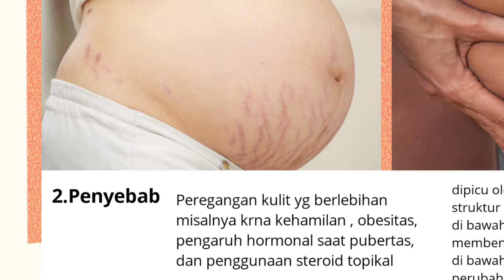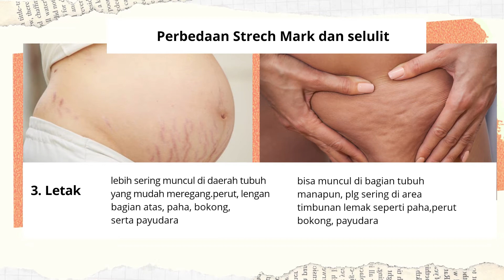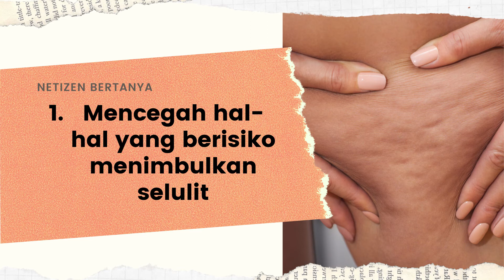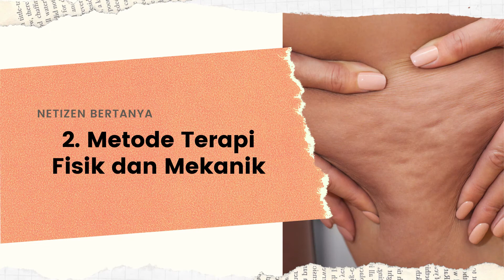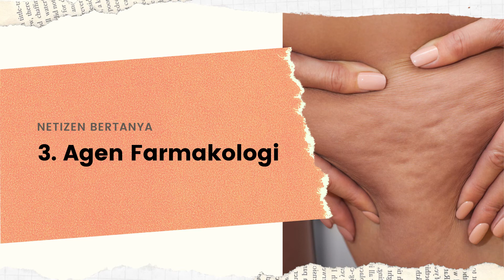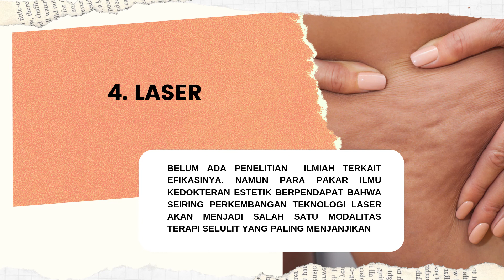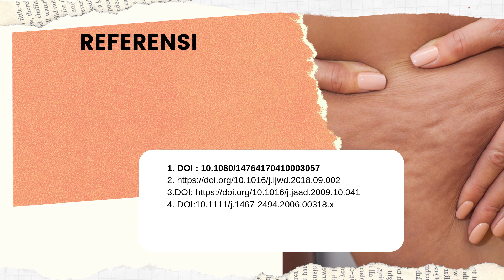Cara mengatasi selulit menurut pandangan medis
Selulit adalah permasalahan kulit yang paling sering di alami oleh wanita pasca pubertas. Hampir 90% wanita mengalami selulit. Penyebab pasti selulit tidak diketahui, namun ada beberapa faktor risiko yang dapat memicunya . Selulit adalah permasalahan kulit yang tidak mengancam nyawa, tapi tetap saja para wanita sering mengeluhkan keberadaannya, karena di anggap menganggu estetik.

00:42  = Selulit itu apa sih?
01:51 = perbedaan antara strech mark dan selulit
03:44  = penyebab selulit
05:53  = cara memudarkan selulit
06:36 = bagaimana sih cara mencegah hal-hal yang berisiko menimbulkan selulit?
07;41 = metode terapi fisik dan mekanik dalam mengatasi selulit
11: 34 = apakah laser dapat memudarkan selulit?

apakah selulit bisa dihilangkan?

penjelasannya sudah saya rangkum dalam video ini,,

selama menikmati

Riset : dr Afriyani Khusna & dr Hadid Iskandar Harahap

** INFORMASI dalam video ini BUKAN pengganti saran, diagnosa, atau terapi dari petugas medis profesional. Seluruh konten, termasuk teks, grafik, audio, gambar serta informasi dalam video ini hanya untuk tujuan informasi medis umum saja  dan tidak dapat menggantikan konsultasi langsung dokter anda atau dengan  petugas medis profesional.